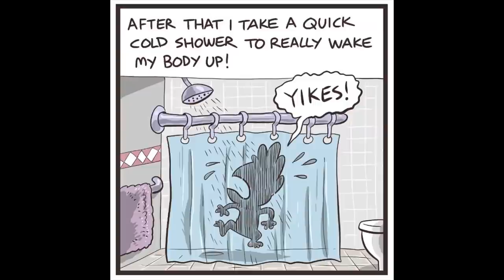Nerd and Jock webcomic dub - Hilarious Comics #5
✅ You can see more of these comics by Loading Artist